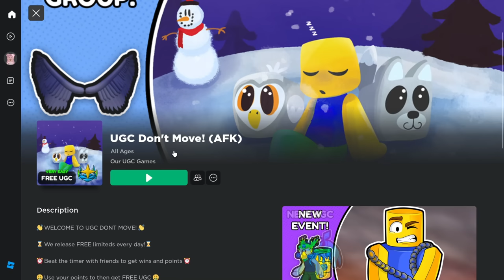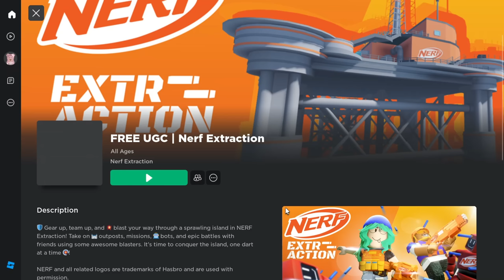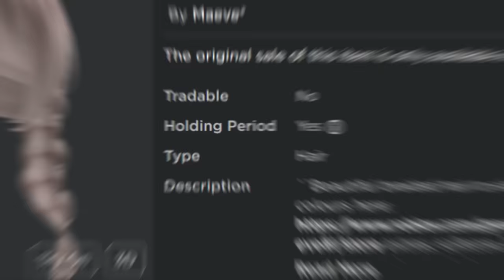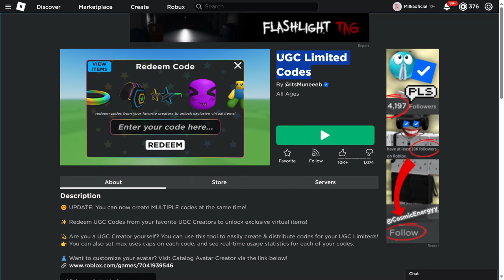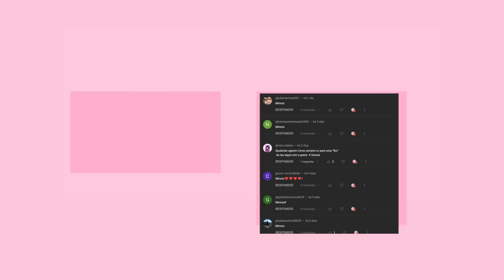CABELOS FREE LIMITED + 20 NOVOS ITENS GRÁTIS DE EVENTO POR TEM LIMITADO NO ROBLOX!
mostrando cabelos  grátis no roblox mais cabelos grátis e como pegar itens grátis no roblox em 2023 atualizado.